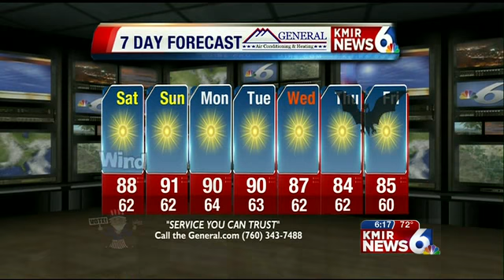KMIR6 Lifestyle Weather Forecast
Saturday's forecast calls for mostly sunny skies with highs in the 84 to 88 degree range.